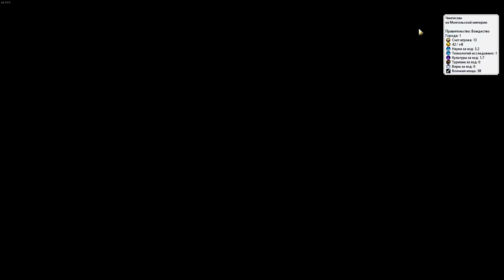Игровые механики "Цивилизации 6" о которых вы, возможно, даже не догадывались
► Bitcoin: bc1qhswrpdxwyajcz4c5v2rw3q6z9xv6m482dmtal3
► Etherium: 0x9E2F06907c446a0FBb81c65D09b49B89648abee9